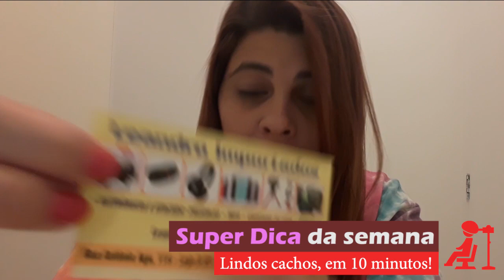Como usar modelador de cachos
Vamos aprender a utilizar o modelador de cachos meninas!!

eu mesma nunca tinha usado e não tenho habilidade pra fazer cachos na prancha rsrs